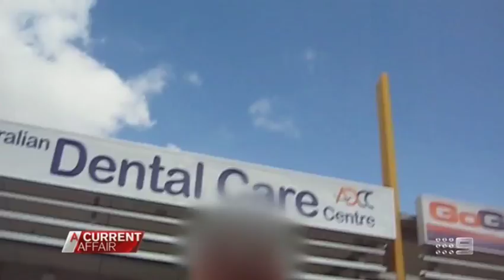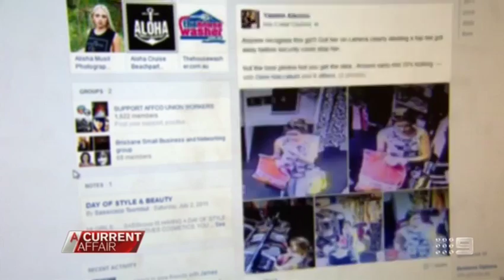Kevin Martin | The One-Man Crime Fighting Machine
He's the crime-fighting father-of-seven with an uncanny knack for showing up whenever trouble strikes. Even when this undercover security guard isn't working, he can't help but sniff out a crime and he's got the video to prove it.

Vigilante captures crim-busting antics on camera

Vigilante dad fights crime on days off

Australia's undercover dad. The family man so fed up with crime he's out catching crooks and cleaning up the streets. Now he names and shames the troublemakers in exclusive videos.

A Queensland security guard fed up with shoplifters is dedicating his spare time to fighting crime — armed with a video camera and a vigilante attitude.

Logan resident Kevin Martin told A Current Affair that seeing people get away with stealing drove him to start his one-man anti-crime crusade, where he films troublemakers and restrains them until the police arrive.

"I'm just sick of them getting away with it. I'm just sick of it," Mr Martin said.

"It's just getting worse and worse and worse."

When he's not nabbing shoplifters at the mall where he works, the father of nine patrols the streets of Central Queensland in his car, keenly monitoring his police scanner and eagerly awaiting a chance to help out the boys in blue.

"I love listening to the scanner... I like listening to it because when I'm working at a shopping centre or when I'm working I like to know when there's a stolen car in the area," Mr Martin said.

"If I see it enter the shopping centre. I'll notify police."

Home videos shot by Mr Martin show him pursuing stolen cars, catching alleged shoplifters and aggressively confronting suspected litter bugs.

While he lacks the authority to make arrests, he barks orders at suspected criminals like a military drill sergeant and often intimidates them enough to force them to surrender until police arrive.

Mr Martin told A Current Affair he loves his work and issued a warning to potential criminals.

"I'll always have this camera here in my pocket, this is the prosecutor, this camera down here," he said.

That's the judge. The judge don't lie."